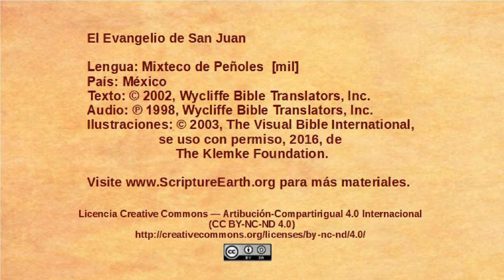Mixtec, Peñoles – John 6:22-71 - The Bread of Life [mil]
Selection from the Gospel of John in the Mixtec, Peñoles language of Mexico [mil]